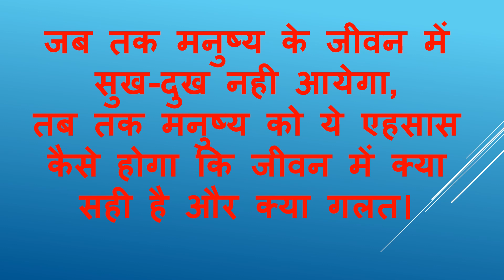Aaj Ka Suvichar 2 फरवरी 2019 आज का सुविचार - आज का विचार आज का शुभ विचार प्रेरक विचार हिंदी में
aaj ka vichar in hindi for whatsapp
suvichar 2019